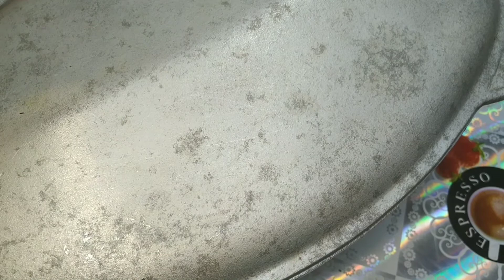Как приготовить утку с рисом.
Очень вкусная уточка, начиненная рисом, печенкой и желудочками. Приготовить не сложно. В видео я подробно показала всё.